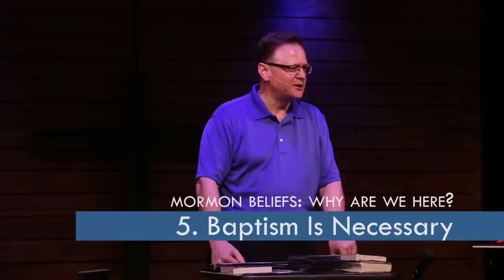From Mormonism to Christianity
James Walker, a former fourth generation Mormon, tells his story of conversion from Mormonism to Biblical Christianity. He also explains the many differences in the two faiths.